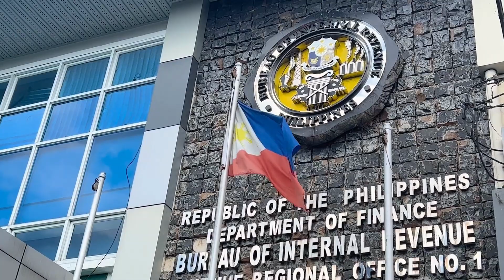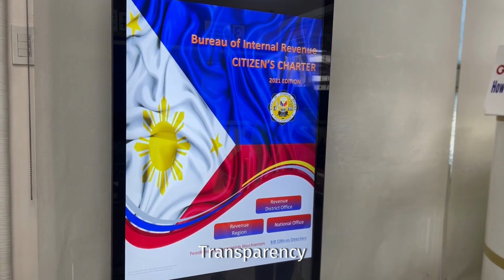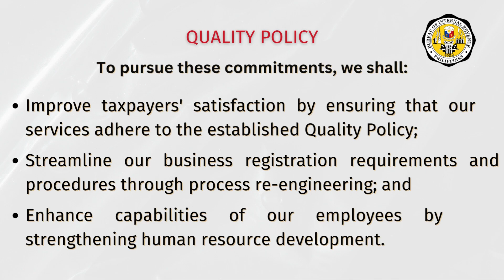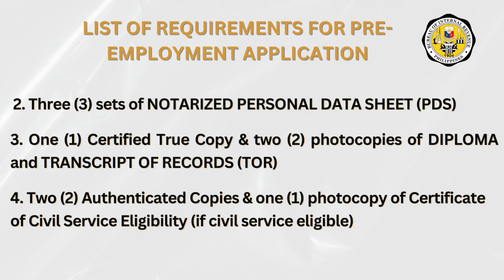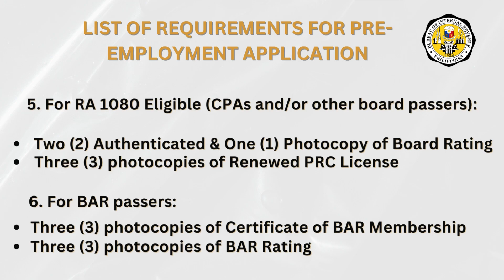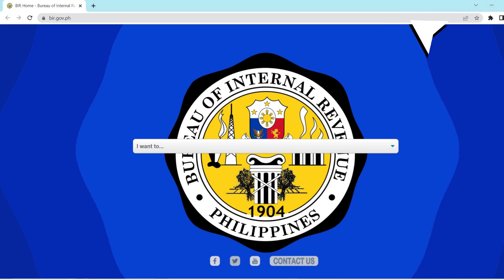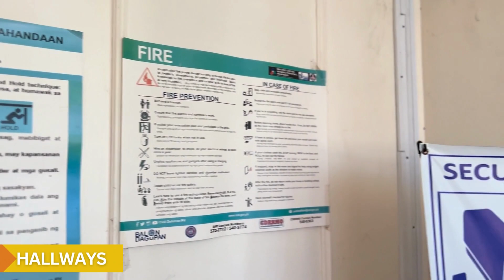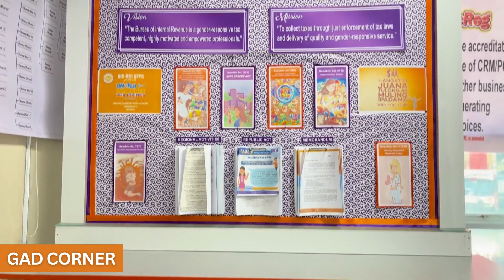BIR RR1 PRIME HRM Virtual Tour